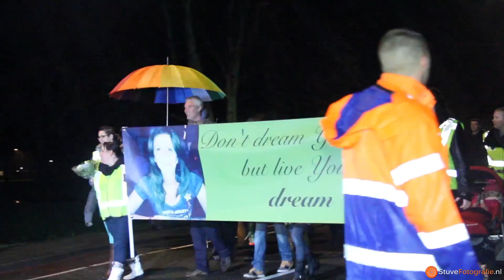Herdenkingstocht voor Claudia Oskam uit Zevenbergen (2014-01-15)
ZEVENBERGEN - Woensdagavond 15 januari 2014 is er een herdenkingstocht gehouden voor de vermoorde Claudia Oskam. Bijna 1800 mensen bewezen de laatste eer aan de 36-jarige moeder van drie kinderen. Bij haar huis zijn bloemen neergelegd. De 2,3 kilometer lange tocht begon bij de plaatselijke voetbalclub Virtus, ging langs haar huis en eindigde op de Schansdijk. Daar werd haar stoffelijk overschot zondagavond gevonden in het water. Claudia's ex-man William R. zit vast op verdenking van de moord.